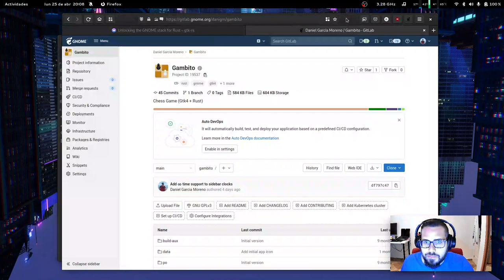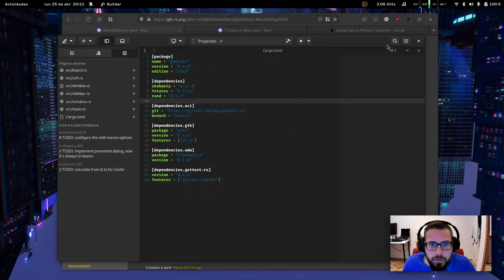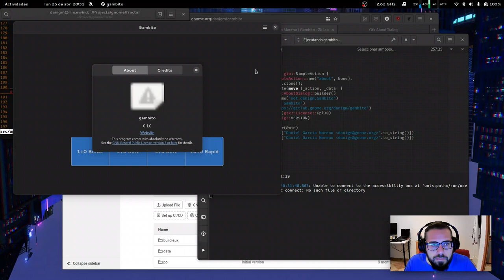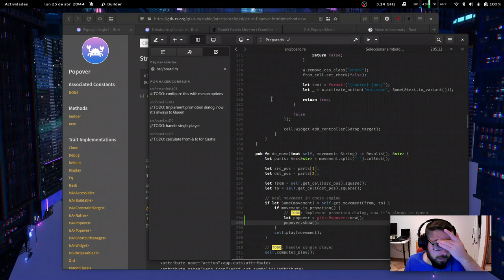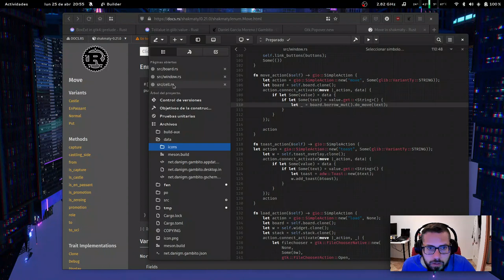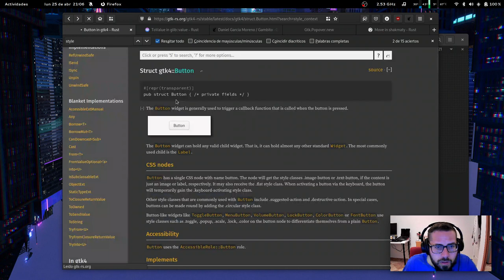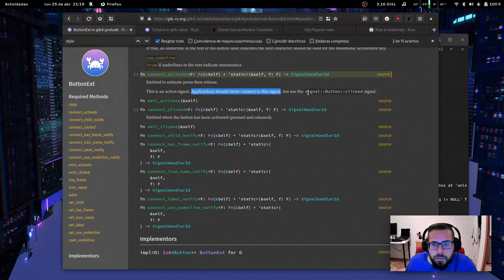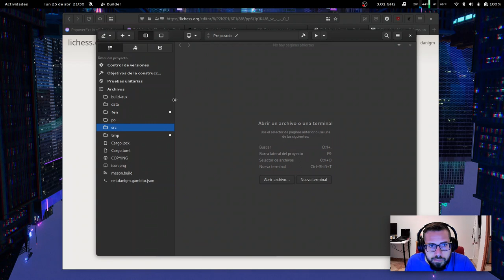App de Ajedrez en Rust | GNOME | Gtk4 | live coding | software libre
Implementando el diálogo de "Acerca de" y el diálogo de promoción de pieza con un popover -- Watch live